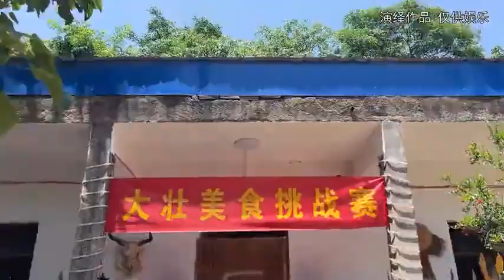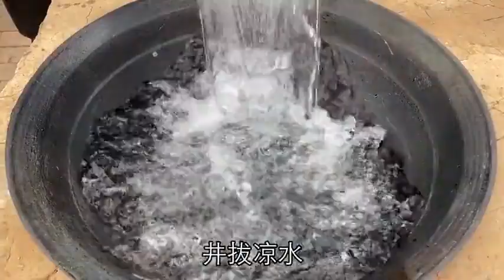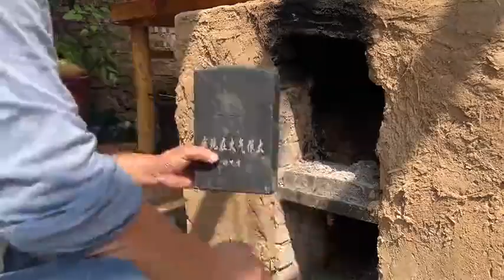伙计们，好吃嘴想吃块肉这也太难了